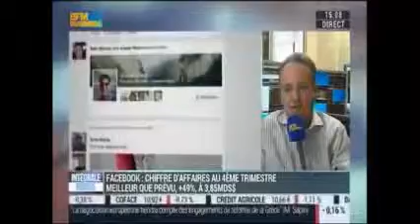Gregori Volokhine - BFM Business - 29 janvier 2015